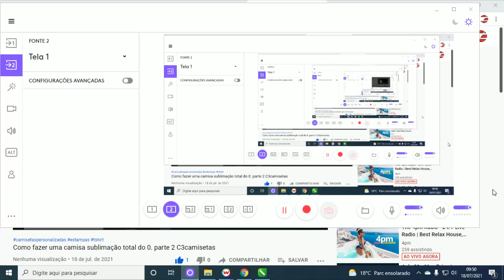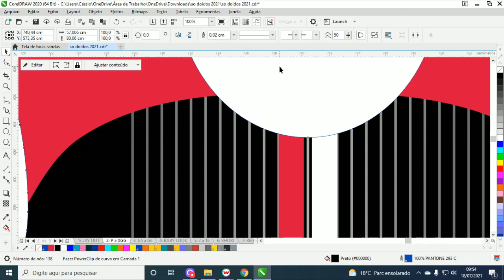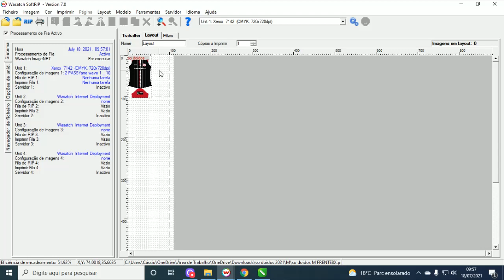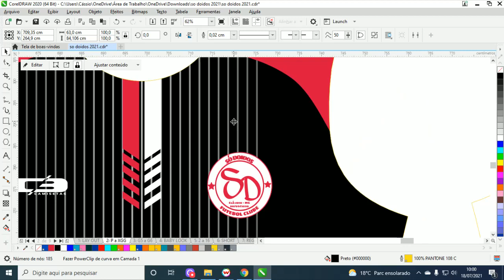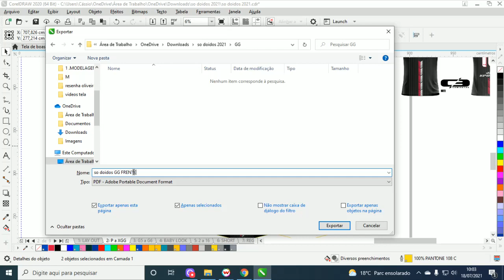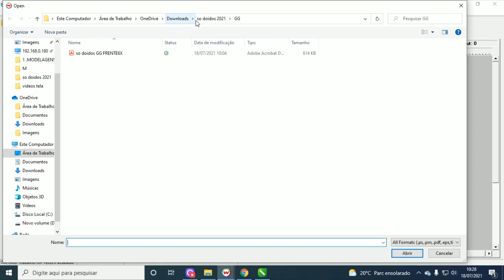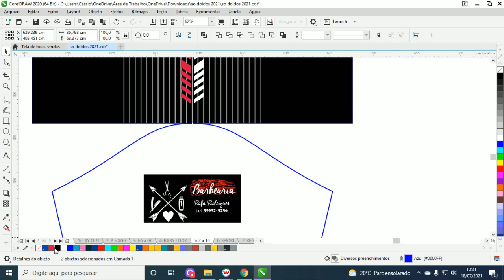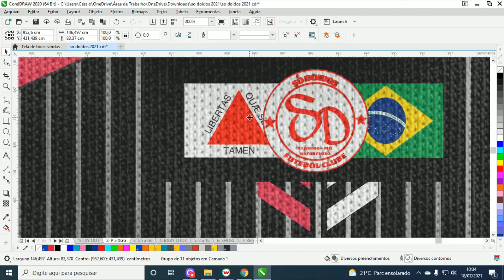Como fazer uma camisa sublimação total do 0. parte 3 C3camisetas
Levamos até você todos os tipos de vestuário personalizado com a melhor qualidade e acabamentos diferenciados.

Seja futebol, ciclismo motocross, formatura, religiosa, festa de aniversario, e-sports, abada de carnaval na C3camisetas você encontra o uniforme perfeito para qualquer ocasião.

✅ Melhores camisas esportivas da região.
📈 Faça já seu orçamento!
🚚 Entrega mais rápida da região!